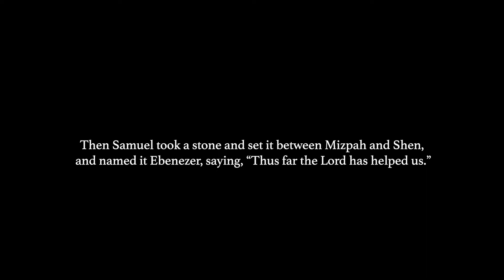The Faith Conversation - Spanish Translation